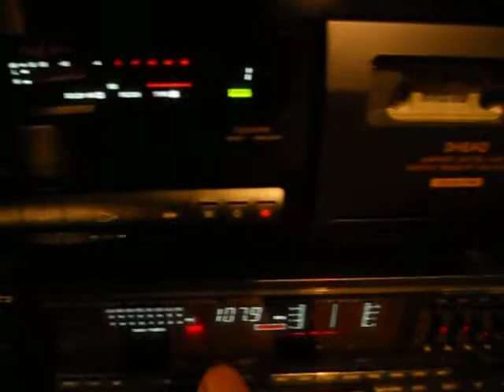sony tape deack